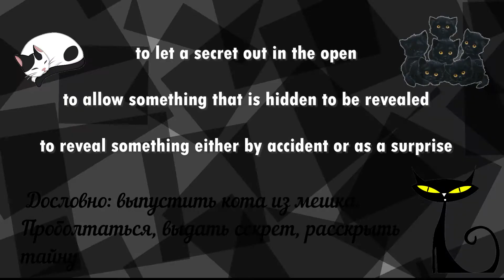Let the Cat out of the Bag | Idiom | Definition | Example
Letting the cat out of the bag/box is a colloquialism meaning to reveal facts previously hidden, give away a secret, to reveal something either by accident or as a surprise.